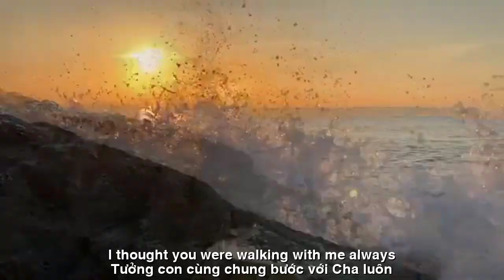[FULL HD]HAPPY FATHER’S DAY ||CA SỸ ZA HUY-ZA LINH-DAN HOANG CALI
TÁC PHẨM:HAPPY FATHER’S DAY ||
THƠ:DAN HOANG CALI
SÁNG TÁC:NS QUANG DAU
TRÌNH BÀY:CA SỸ ZA HUY-ZA LINH
Dẫu các con không về được đầy đủ,
Nhưng vẫn làm cho Cha rất ấm lòng.
Ngày Father’s Day trời xanh quyến rủ,
Như mắt các con bát ngát yêu thương.
Không tiệc linh đình nhưng đầy món lạ,
Bởi từ lâu vội vã có khi quên?
Thức ăn quen do bởi tay vợ nấu,
Thêm Út con mà ngon đến lạ lùng?
Quà chất chồng gói xanh chen gói đỏ,
Trong ruột nhỏ mà tình thật bao la.
Con thương Cha như nhà thêm hoa nở,
Rực bên đời thắm lệ cả lòng Cha.
Nhớ ngày xưa Cha con thường gắn bó,
Chia sẻ nhau bao khốn khó vui buồn.
Đã bao lần chắc Cha đã cau có,
Khó bởi vì muốn con trưởng thành luôn?
Con lớn khôn và Cha thêm tóc trắng,
Theo tháng ngày thêm quạnh vắng cô đơn.
Ngôi nhà xưa mỗi ngày thêm mỗi vắng,
Mâm cơm buồn thao thức mỗi hoàng hôn.
Cha vẫn ấm lòng đâu phải cô đơn?
Tiếng phone reo với khuôn mặt hớn hở,
Như ngày xưa rộn rã tiếng cười đùa.
Father’s Day một ngày đầy hạnh phúc,
Như mỗi ngày được nghe tiếng các con.
Mở tấm thiệp đọc muôn vàn lời chúc
Tưởng con cùng chung bước với Cha luôn?
Dan Hoàng
HAPPY FATHER'S DAY!
Even if you cannot return fully,
But it still warms Dad's heart.
On Father's Day, the blue sky is charming,
Like children's eyes full of love.
Not a lavish party but full of strange dishes,
Because if you've been in a hurry for a long time, you might forget?
Familiar food cooked by my wife,
Adding Ut con is surprisingly delicious?
Gifts piled up in green packages and red packages,
In a small intestine, love is so vast.
I love you Father like a house full of flowers blooming,
Shining with tears in life, Father's heart is filled with tears.
Remember the old days when father and son used to be close,
Sharing each other's hardships, joys and sorrows.
How many times must Father have frowned,
Is it difficult because you want your child to grow up too?
The children grow up and the Father has white hair,
As the months go by, it becomes more lonely and lonely.
The old house becomes more and more empty every day.
The rice tray is sad and restless every sunset.
Dad is still warm, isn't he lonely?
The phone rang with a cheerful face,
Like the old days, there was a lot of laughter.
Father's Day is a day full of happiness,
It's like hearing your children's voices every day.
Open the card and read countless wishes
I thought you were walking with me always?
Dan Hoang
Đường liên kết của video